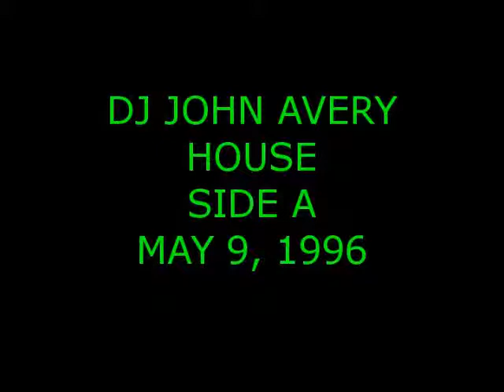House Mixed Tape - Side A - 1996-05-09 - DJ John Avery